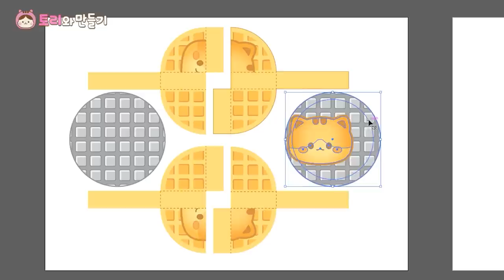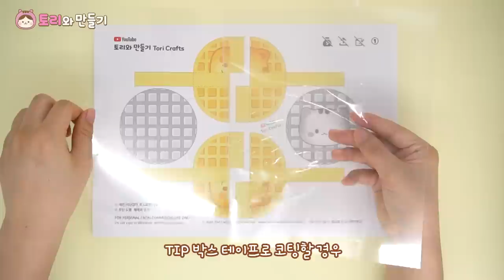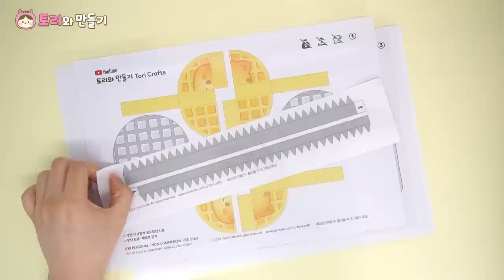🧇 와플 기계 만들기｜DIY Paper Toy Waffle Maker Set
📚도안은 토리와 만들기 '소꿉놀이'편에 수록되어 있어요!